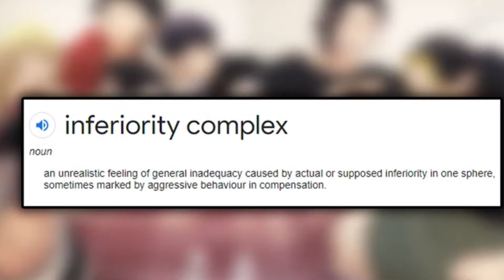Tetta Kisaki Explained Tokyo Revengers (English)